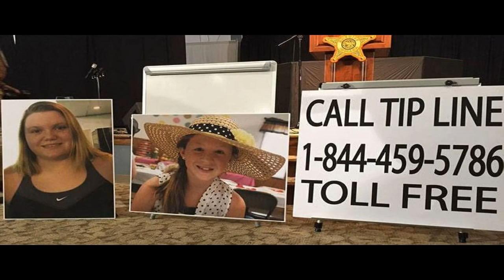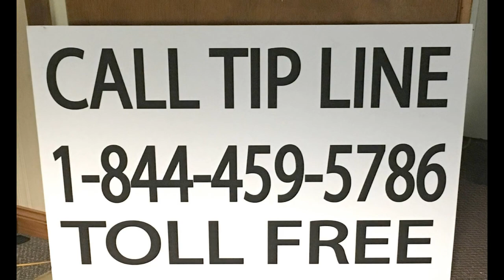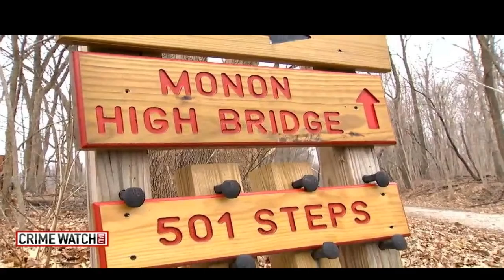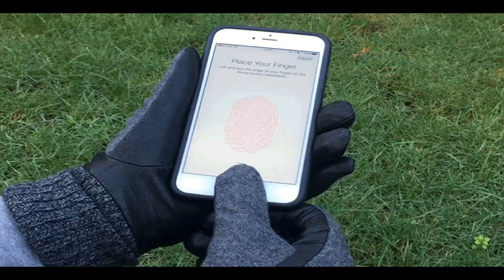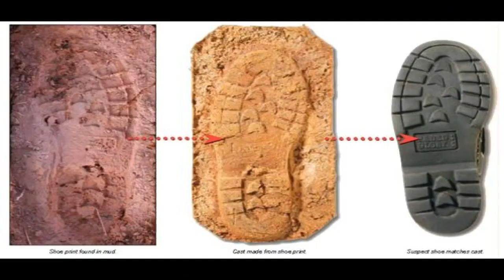DELPHI MURDER TIMELINE EVIDENCE CONCLUSIONS